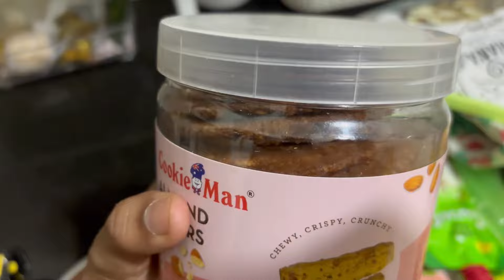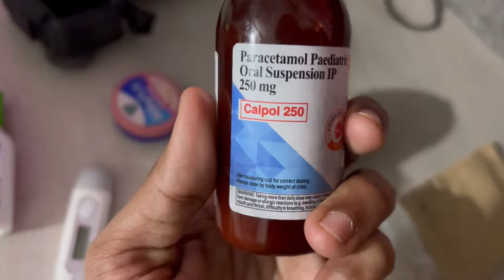10 ವರ್ಷ young ಆಗಿ ಕಾಣುತ ಇದಿನ್ ಅಂತೇ ಕಿರಣ್ ಹೇಳ್ತಾ ಇದ್ರು | hair cut 💇‍♀️Eu ನಾಟಕ ನೋಡಿ | packing for trip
Links

Fish breeding net ~ ￼
Child lock ~
Car bed~
Kids book ~
Play mat~
Soft toy storage ~
Shoe rack ~
Pillow for baby ~
Tea set container ~
Name board ~
Stand light ~
Artificial plant ~
Microwave stand~
Oil dispenser~
Wooden stand ~
Wooden tray ~
Pickle jar~
Hook hanger~
Dish drain tray~
Artificial plant~
Water purifier~

Padded underwear ~

Baby carrier link

Baby food